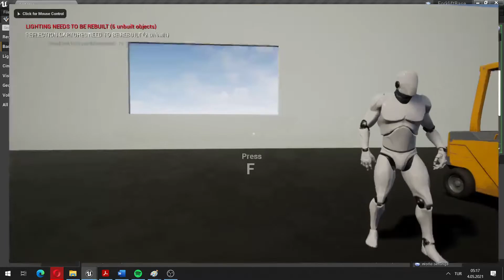Forklift Simulation Project Transportation Task